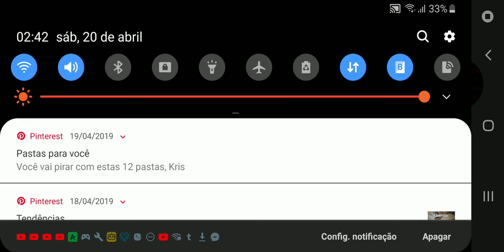B.P Explorating A Lot....